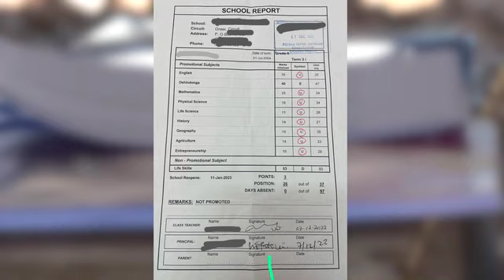Kavihuha calls for new leadership in education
Watch oneafrica.tv, DStv or GOtv

By: Anton Mbinge

The Trade Union Congress of Namibia(TUCNA) secretary-general, Mahongora Kavihuha, has stated that the Namibia Senior Secondary Certificate Ordinary and Advanced Subsidiary poor results are an indication that the current education top management is failing the system.

 Kavihuhua said the management lacked leadership qualities to render adequate support and guidance to educators.This is after only 8 133 learners or 24%, qualified for tertiary education from the 38 019 candidates who sat for the 2022 national examinations.

Kavihuha stated that the only viable solution to address the current challenges in the education system is for the top management to adopt new approaches in dealing with education matters.

Kavihuha shared his sentiments after the top leadership in the Ministry of Education, Arts and culture submitted a report to the Head of State , President Hage Geingob, recently. According to him, the meeting was one-sided and demonstrates how the President is unwilling to change the education system.

"That meeting with top management , he (President) should have called other role players as well to hear our side. But if he thinks that one-sided information will bring change , then that was just a talk show and it was a windscreen kind of thing. He is not serious, because if he was serious he will talk to the teachers, the management, learners, students organisations, parents and civil society organisations," stated Kavihuha adding that there is a need for leadership change.

In addition, Kavihuha  stated that the revised curriculum did not improve the desired results as initially expected by stakeholders.  He noted that the curriculum has problems because of the quality of learners  who proceeded to the Advanced Subsidiary level.

The National Institute for Educational Development (NIED) Director, Patrick Simaluma, refuted Kavihuha's claims stating that the current challenges faced by the education system are not caused by the current leadership.

" No, it is not the current leadership, because, imagine from 2011, that was Dr. (Abraham) Iyambo who was still there, different ED's,  permanent secretaries and directors. Some have retired. Now we are with the third minister. So it is a process and people came on board, you cannot point a finger," stated Simalumba while adding that it is a process run by team and not one person.